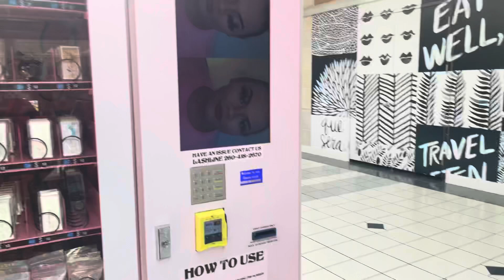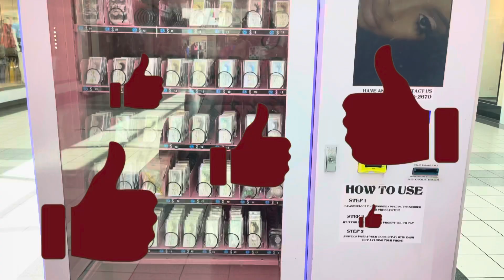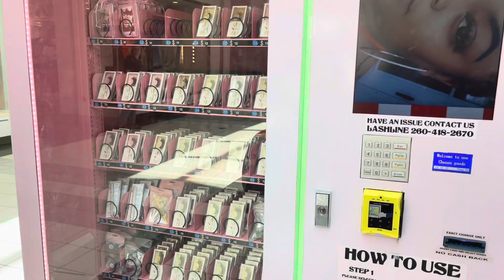Not Another Vlog | Restocking our Eyelash Vending Machine eyelashvending black-owned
Hi today we will be vlogging our restock day inside Glenbrook Mall. Make sure you continue to support black-owned beauty brands and eyelash vending as well!

BeMinkedBeauty on Facebook
@BeMinkedBeauty  on Instagram
@MsBritneyC on Twitter
@KaeChiari on snapchat

About Me
As I stated my name is Britney Humphrey and I am 26 years old. I have a beautiful daughter by the name of Paige Amora (go follow her) who is my everything! (Make sure yall go Check out her children's boutique @AmorasChildrenBoutique on fb and instagram!)
I am the owner of Be Minked Beauty a eyelash and beauty brand I started at the end of 2018 when I hit rock bottom and shaved all of my hair off! I was already selling wigs and needed a way to expand my brand and what better way than eyelashes, after all I didn't have any hair. So this is where I begin my journey to finding myself and as a result, I've been helping other young ladies do the same.

Send topics to this email!!!